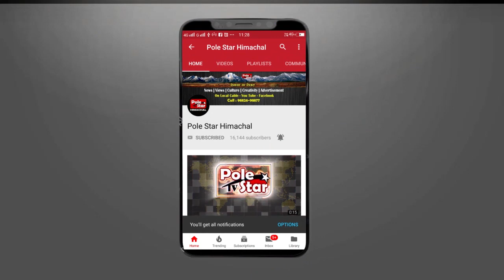सैंकड़ो किलोमीटर का पैदल सफर करने को मज़बूर ये नागरिक | कोरोना संकट | Curfew 21 Days | India | Corona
कोरोना वायरस कैसे बदल रहा हमारा जिंदगी को देखने का नजरिया
सैंकड़ो किलोमीटर का पैदल सफर करने को मज़बूर ये नागरिक
राज्य से बाहर नौकरी करते थे, अचानक लगा कर्फ्यू - अब नहीं मिल रहे वाहन
कोरोना कर्फ्यू का साथ दे रहा पूरा देश, लेकिन ये भी एक पहलू है इस दौर का